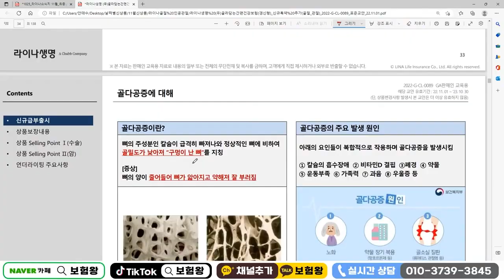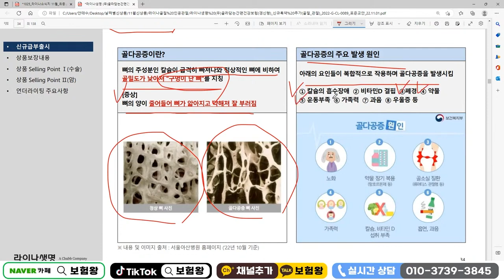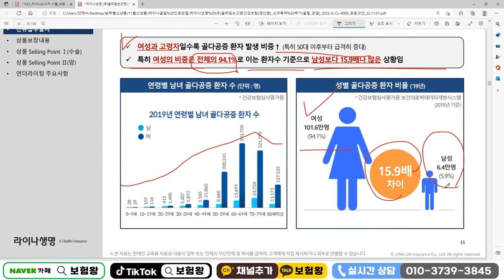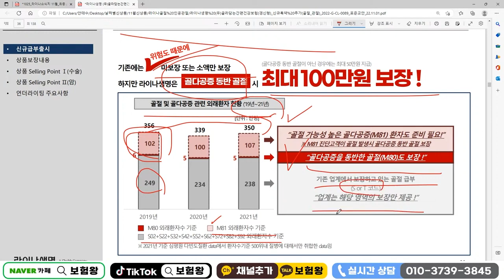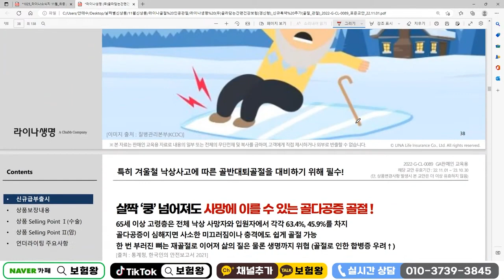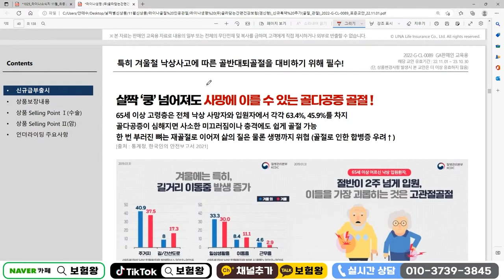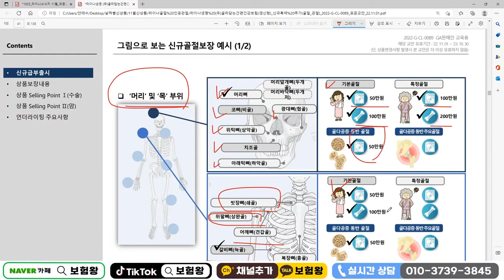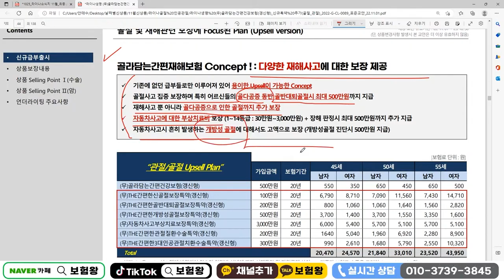겨울철 빙판길 넘어지면 매사고당 600만원!! (골절 바로 지급~)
골절 진단시 무려 600만원 보상되는
진단비및 수술비 올려드립니다

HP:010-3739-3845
카톡친구추가:r2an
카톡플러스친구:보험왕